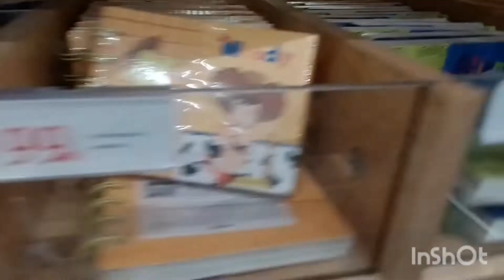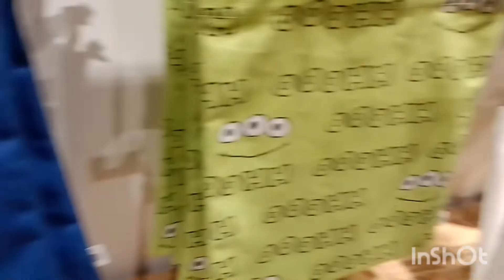Miniso shopping (SM telabastagan) toy story,we bare bears, peanuts and more!